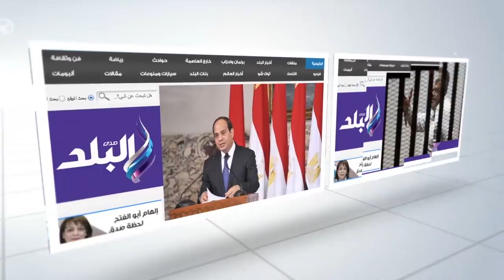صدى البلد | والدة المشتبه به في تفجير كنيسة طنطا : أشرف طيب وكان بيساعد الأيتام في رمضان